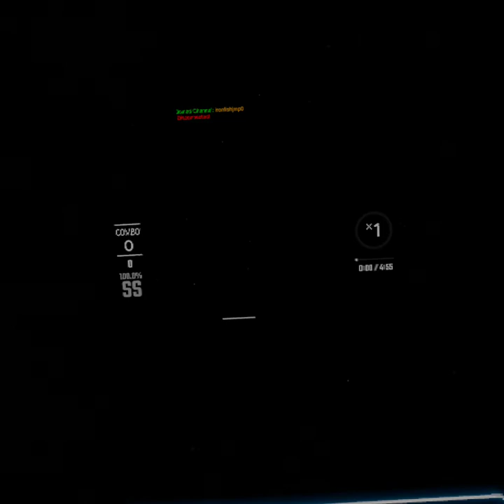Beat Saber: Bass Nipple - Infected Mushroom | Expert+ [90.70%]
This map is 98% fun and chill and 2% total bullshit. I died maybe 13 times at the slider stream section around 3:45-3:55. This was my first time passing the map and I still got an SS, so that should show you the insanity of the difficulty spike at that section.